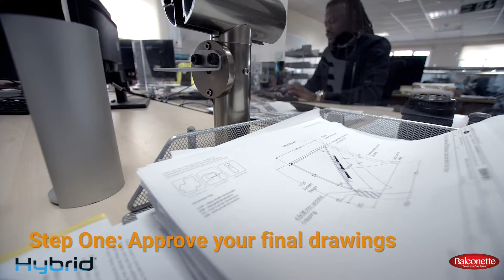6 Step from order to delivery... Get clued in!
Exclusive: If you ever wondered what happens after you place an order with us... Now you know

balcony systems...

Song                                                      Stay (instrumental)
Artist                                                     Channel 13
Licensed by Artlist                              Artlist songs Library

Opening Hours:

Retail store, showroom & customer collections:
Monday - Friday  10:00am - 5:00pm (Showroom is closed due to lockdown)
Saturday (by appointment only for showroom visits)

Unit 6 Systems House,
Eastbourne Road,
Blindley Heath,
Lingfield,
Surrey,
RH7 6JP